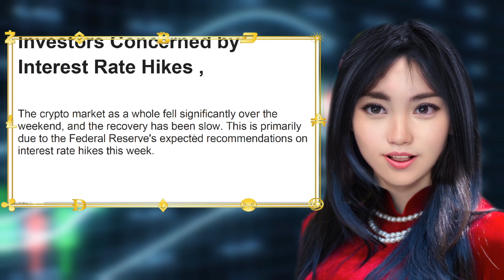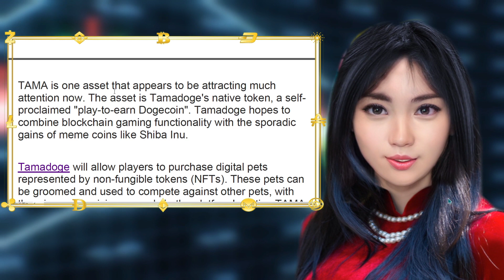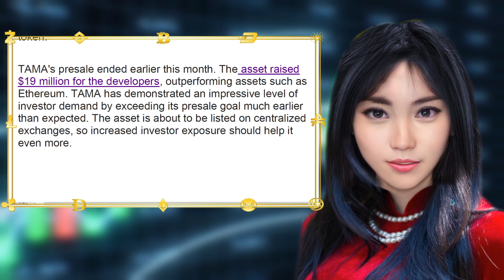Crypto news - Shiba Inu Price Prediction:Loses 14% in Week, Where'sthe Bottom forSHIB Meme Coin ?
Shiba Inu Price Prediction:
Loses 14% in Week, Where's
the Bottom for
SHIB Meme Coin?
Shiba Inu is one of the tokens attempting a comeback after a
rough weekend in which its price fell below the $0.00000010
threshold. The digital asset, a part of the best meme coins,
relies on strong fundamentals to propel it to new heights,
although macroeconomic factors may slow its ascent.
Shiba Eternity Game Fails to
Propel SHIB Higher?
The Shiba ecosystem received a significant fundamental
boost over the weekend with the release of Shiba Eternity, a
trading card game that is part of the entire ecosystem.
Shiba Eternity was released for Android users in Australia
last weekend, following its release on the Apple App Store a
few days earlier. The trading card game has been a huge
success in Vietnam, where it was previously released.
According to Shiba Inu developer Shytoshi Kusama,
Australia will be the game's final test country before it goes
global.
Despite the game's launch, Shiba Inu dropped significantly,
in line with other coins. The asset's price has dropped by
8.78% since the Ethereum Merge and the Federal Reserve's
announcement of higher-than-expected inflation. SHIB had a
14% drop in the last week.
The Fed's inflation numbers have significantly affected the
entire crypto market. And as a large-cap coin, SHIB has
been one of the most affected in the market.
Investors Concerned by
Interest Rate Hikes ,
The crypto market as a whole fell significantly over the
weekend, and the recovery has been slow. This is primarily
due to the Federal Reserve's expected recommendations on
interest rate hikes this week.
The Federal Open Market Committee (FOMC) is expected to
release figures on interest rates for the coming quarter by
Wednesday. With inflation much higher than last week, there
is a good chance that interest rates will rise to 75 basis
points.
Bloomberg Intelligence's senior commodity strategist, Mike
McGlone, recently stated that the Federal Reserve is not
expected to slow down on interest rate hikes. As a result,
crypto investors appear to be bracing for a prolonged bear
market.
Currently, SHIB's price prospects aren't looking so
promising. The asset is trading below all its moving average
(MA) indicators, ranging from the 10-day MA of $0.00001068
to the 200-day MA of $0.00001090. Additionally, a negative
moving average convergence divergence (MACD) points to
a sell signal.
For now, the market will await the results of the FOMC
meeting and the Fed's recommendation on interest rate
hikes.
Tamadoge: New Asset
Presents Optimal Profit
Opportunity ,
As our Shiba Inu price forecast indicates, the market
appears to be preparing for a prolonged bearish period.
However, this does not imply that investors do not have
opportunities to profit.
TAMA is one asset that appears to be attracting much
attention now. The asset is Tamadoge's native token, a selfproclaimed
"play-to-earn Dogecoin". Tamadoge hopes to
combine blockchain gaming functionality with the sporadic
gains of meme coins like Shiba Inu.
Tamadoge will allow players to purchase digital pets
represented by non-fungible tokens (NFTs). These pets can
be groomed and used to compete against other pets, with
the winners receiving rewards in the platform's native TAMA
token.
TAMA's presale ended earlier this month. The asset raised
$19 million for the developers, outperforming assets such as
Ethereum. TAMA has demonstrated an impressive level of
investor demand by exceeding its presale goal much earlier
than expected. The asset is about to be listed on centralized
exchanges, so increased investor exposure should help it
even more.